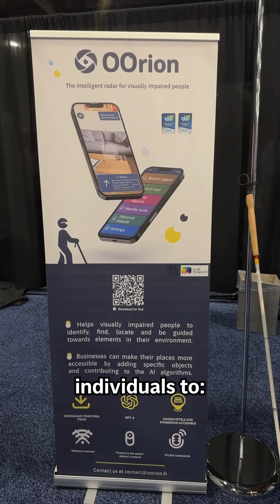Here’s the latest in accessibility tech at CES 2024.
From hand-stabilizing gloves for those with Parkinson’s to an audio radar device for deaf or hard of hearing gamers, assistive tech was on display at CES 2024, the annual showcase in Las Vegas.